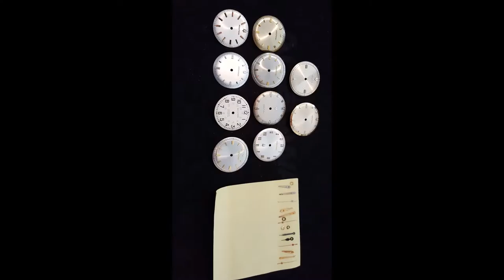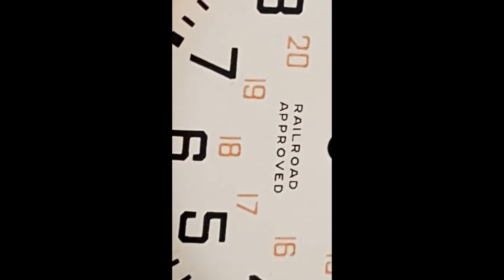My Slideshow 214 Accutron dials with hands for Bulova